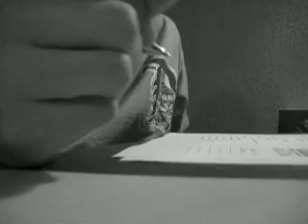puedes hablar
random